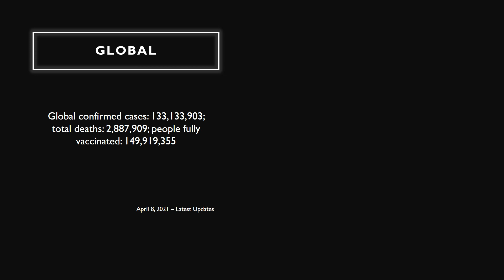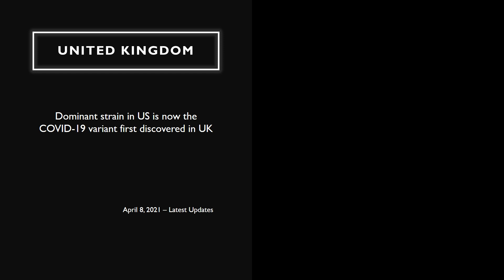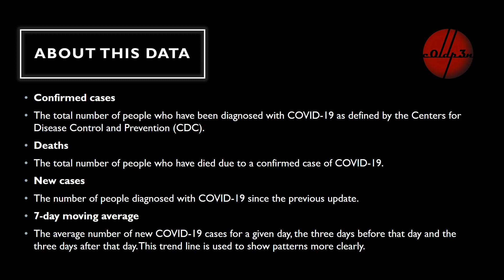C0LD P3N Covid-19 Updates | April 8, 2021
Coronavirus (COVID-19) Information Center as of April 8, 2021 Thursday.

Cases by Country

Country: Confirmed Cases
1. United States: 30,921,976
2. Brazil: 13,193,205
3. India: 12,801,785
4. France: 4,807,123
5. Russia: 4,554,481
6. United Kingdom: 4,367,291
7. Italy: 3,700,393
8. Turkey: 3,633,925
9. Spain: 3,326,736
10. Germany: 2,940,279
29. Philippines: 819,164